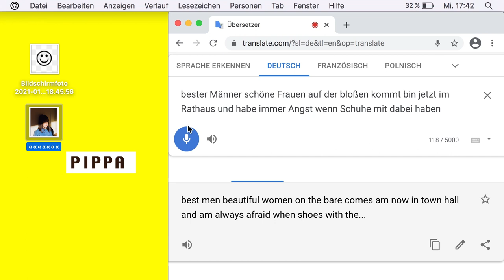PIPPA - Wien du machst mich verrückt (Trailer)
"Wien du machst mich verrückt" erscheint am 5.2.2021 auf allen Plattformen

Management:
Parramatta Agency